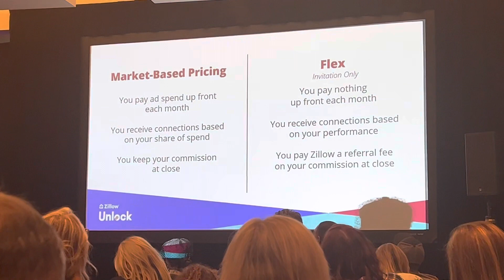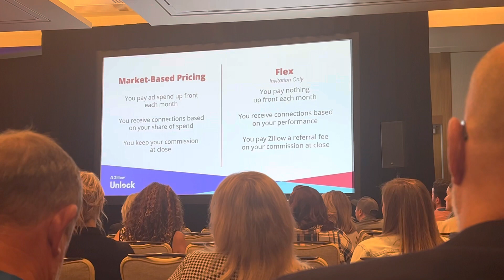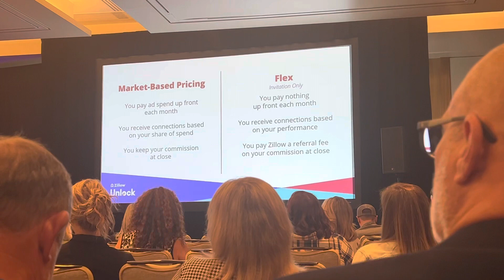Zillow Flex compared to MBP Model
Zillow Unlock Conference 2022